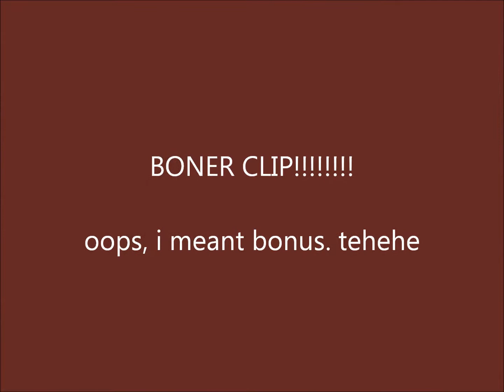50-15 domination on grid. WA2000/Famas.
Playing some domination on grid, go 50-15. Talk about the new black ops DLC, escalation, and the maps that come with it. Hope you guys enjoyed.